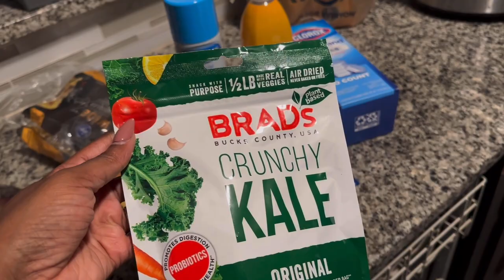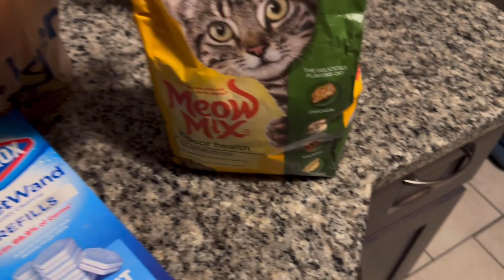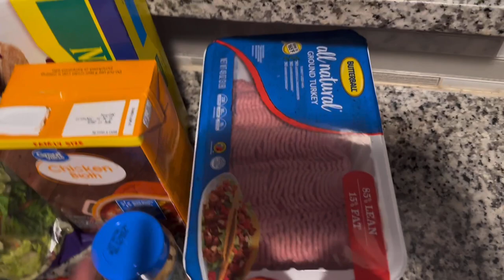Spend the weekend with me| Grocery Haul| Treating Myself to Starbucks|Nail Salon Visit| Etc.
Hey All!
Im trying to stay consistent with my Monday Vlog post. In this video Im just taking you all along for my weekend. No you don’t see every little thing I do, but just some highlights. I appreciate you for watching.

"My name is 𝑵𝒂𝒓𝒆𝒍𝒍𝒆. I am a newly married mom of 2 teen daughters, Kimora(15) and Kimani(14), and our little cat and dog, Mystique and Madyn. I am originally from NewYork, but reside in Georgia. I have been a single parent for over 14 years, I WFH for a major insurance company, and have always been interested in vlogging.

I like to vlog about everything from parenting to life in general. I have just gone through a real-life 90-day fiance love story and am so excited to share it with you. I love to motivate mothers, especially single mothers to keep going after their dreams. I am very new to this and am constantly learning new ways to vlog and connect. Please come on our journey with us."

Posting Schedule| Posting Varies, My goal is Mondays at 6pm!

Tripods I use:

☆UBeesize 50” Phone Tripod Stand(for my phone)

☆Amazon Basics 60-Inch Lightweight Tripod with Bag(for my camera)

🄴🄳🄸🅃🄾🅁: Powerdirector